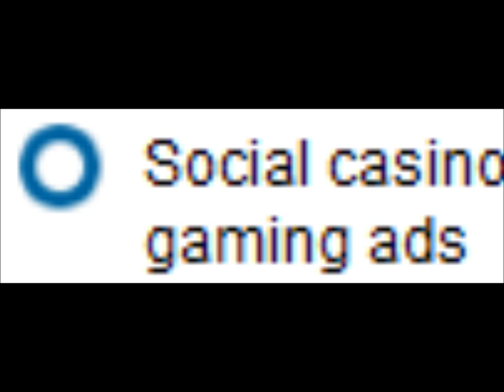I'm onto you, Youtube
What are these SOCIAL CASINO GAMING ADS.